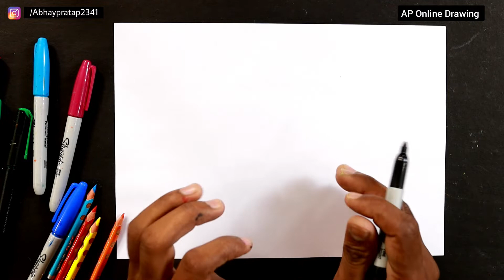Janamastmi Rangoli designs | Attractive Peacock rangoli designs for beginners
today I am show how to make Janmashtami rangoli designs step by step for beginners